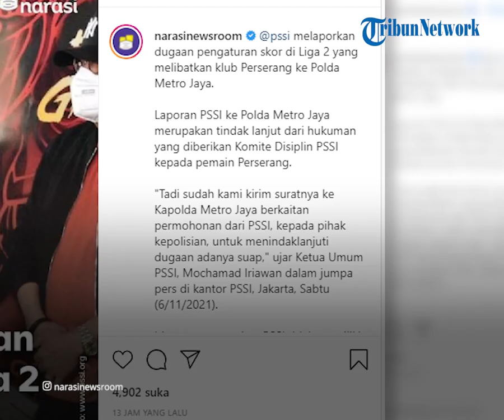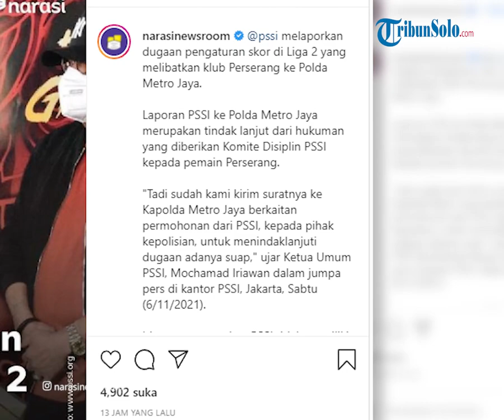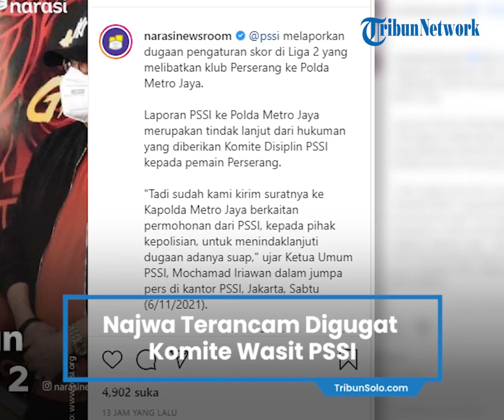Najwa Shihab Terancam Digugat Komite Wasit PSSI, Buntut dari Tayangan 'PSSI BISA APA? Jilid 6'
TRIBUN-VIDEO.COM - Najwa Shihab tengah terancam digugat oleh Komite Wasit PSSI.

Ahmad Riyadh mendesak yang agat presenter itu membongkar identitas wasit.

Wasit yang dimaksud saat menjadi narasumber PSSI BISA APA? Jilid 6 yang tayang Rabu (3/11/2021).

Dalam tayangan itu, dihadirkan oknum wasit inisial Mr Y sebagai samaran.

Dengan suara yang disamarkan, Y mengakui ada praktik pengaturan skor di Liga 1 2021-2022.

Meski didesak untuk membuka identitas sosok Mr Y, Najwa tak bisa memenuhi permintaan Ahmad Riyadh.

Hal itu karena lantaran menyangkut kode etik jurnalistik.

Sesuai dengan hak tolak yang ada dalam Undang-Undang Nomor 40 tahun 1999 tentang Pers.

Program Mata Najwa sendiri telah enam kali mengangkat tema PSSI BISA APA? sejak 2018.

Berbagai narasumber telah didatangkan untuk usut kasus tersebut. (Tribunnews.com/Fandi Permana)

Artikel ini telah tayang di Tribunnews.com dengan judul Terancam Digugat PSSI Soal Pengaturan Skor, Najwa Shihab Pamer Swa Foto dengan Kapolda dan Wakapolda,